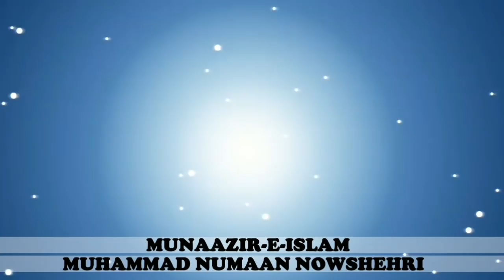Open Question Answer Session. Aqeedah Mai Taqleed Neez Hazrat Gangohi Aur Haji Sahab Ki Ibaaraat.